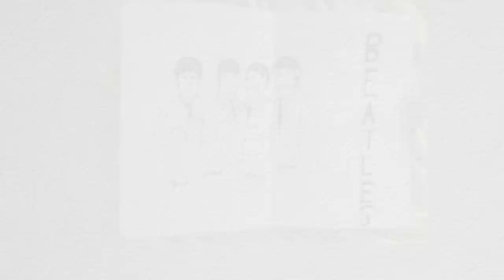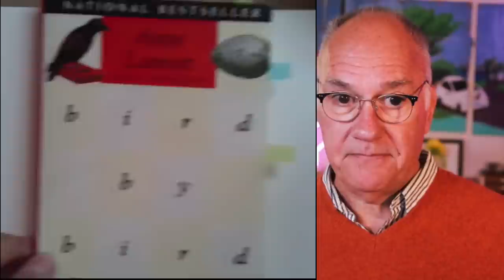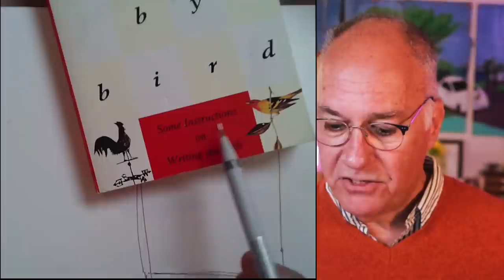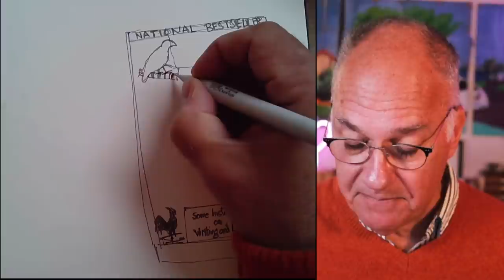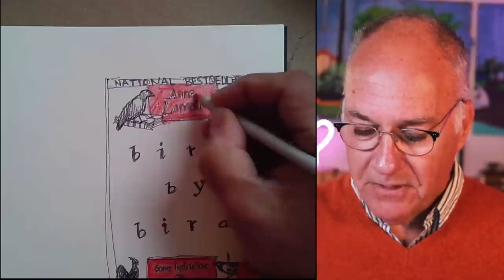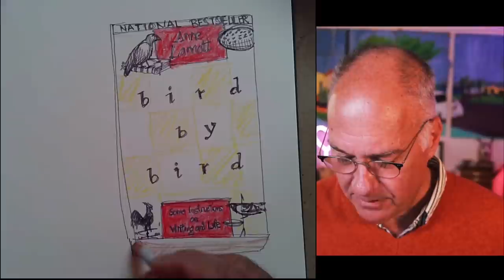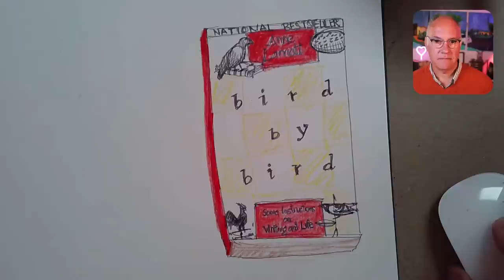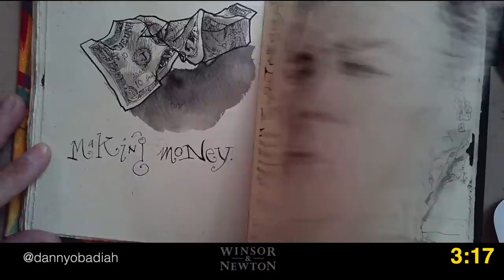Draw With Me: Books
🎨 This week Danny is using Hahnemühle’s Nostalgie Sketchbook.

0:00 Intro
2:11 Welcome
10:56 Drawing Books
41:10 Sketchbook Tour sponsored by Winsor & Newton, featured Danny Gregory
55:30 Conclusion